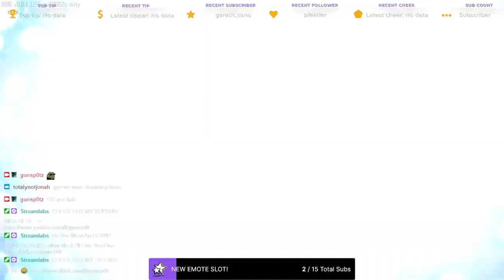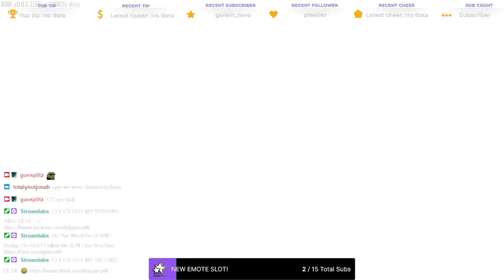BO3 NUKETOWN DOMINATION